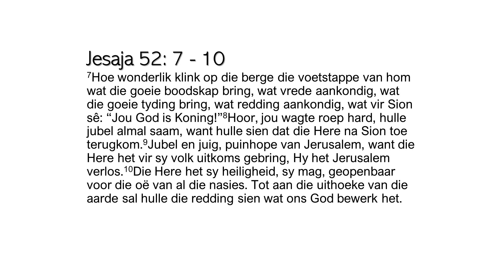Midweek oordenking: Goeie nuus!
Teksvers: Jesaja 52: 7-10